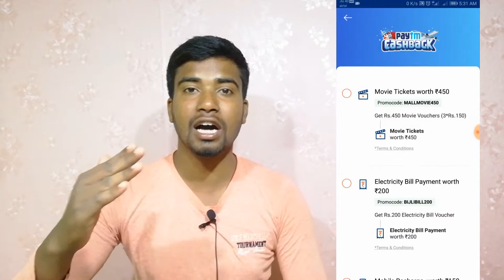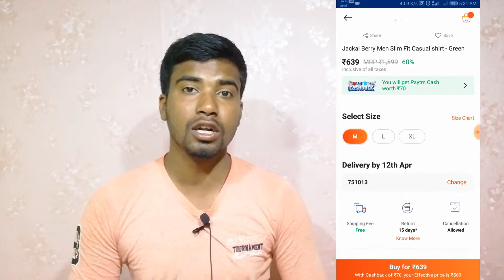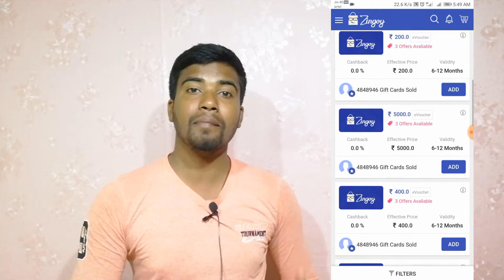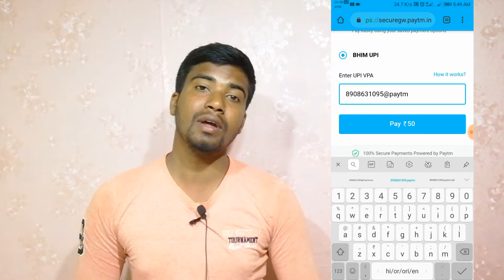Paytm New Mega Offer | ₹25 Free On Paytm All User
Hello dosto isi video me apko paytm ka monthly offer & zingoy ka best offer ka bare me bataya to isis video ko puri dekhiye.

Thanks..